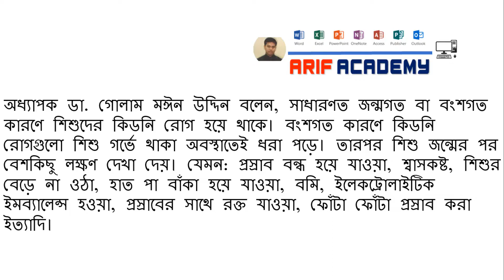শিশুদের কিডনি রোগে আক্রান্ত হওয়ার প্রধান কারণ কি?